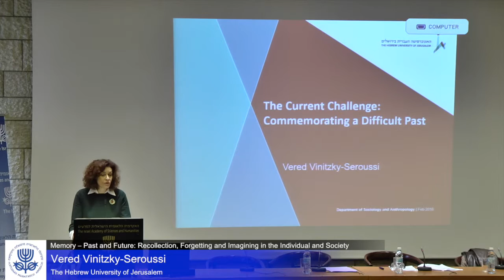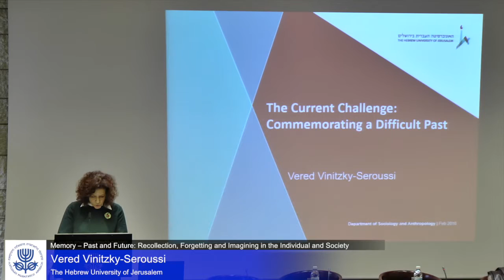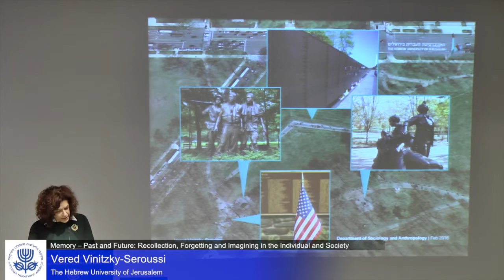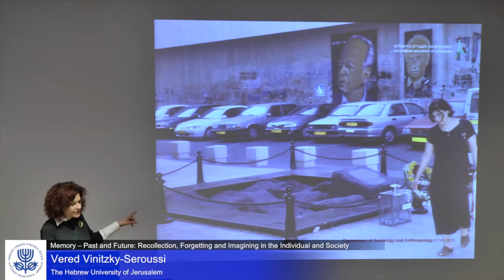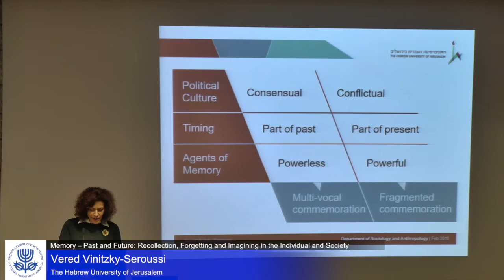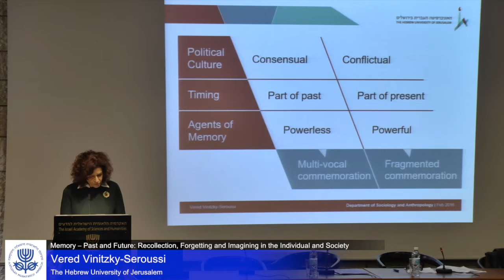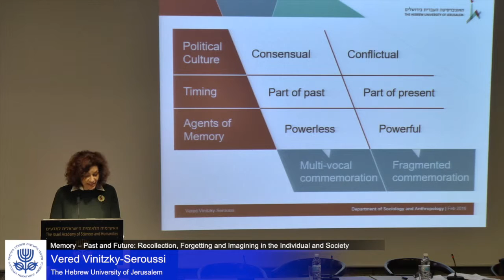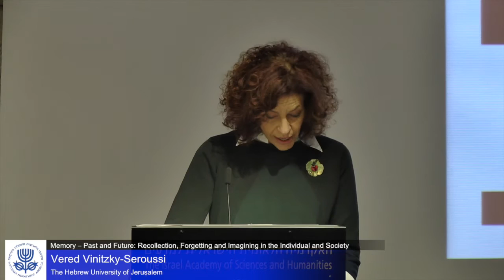The current challenge: Commemorating a difficult past | Vered Vinitzky-Seroussi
Memory – Past and Future: Recollection, Forgetting and
Imagining in the Individual and Society

Opening remarks
Nili Cohen, President, The Israel Academy
of Sciences and Humanities
INDIVIDUAL MEMORY,
COLLECTIVE MEMORY
Aviad Kleinberg, Tel Aviv University
Vered Vinitzky-Seroussi, The Hebrew
University of Jerusalem
The current challenge:
Commemorating a difficult past
Leora Bilsky, Tel Aviv University
Truth commissions between the
public and private